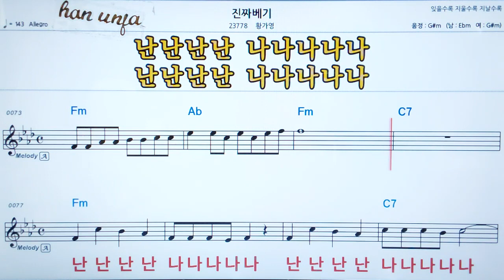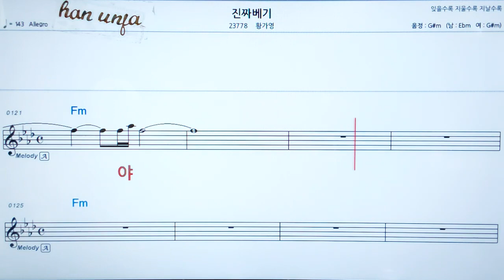💖 진짜베기/황가영 👍MR,가라오케 악보 코드 가사 ,Karaoke반주